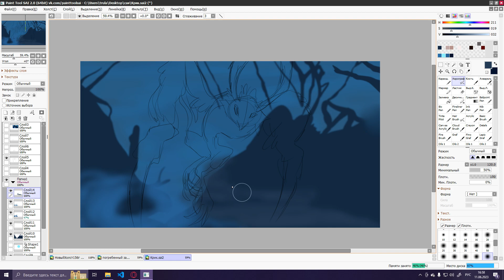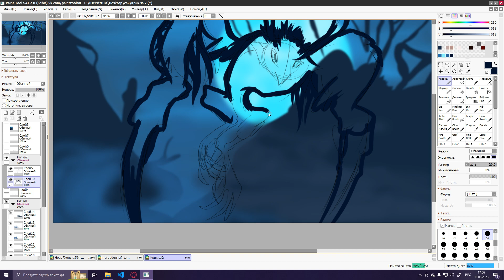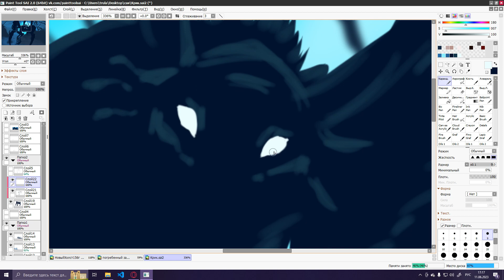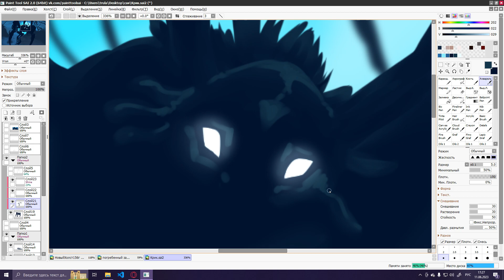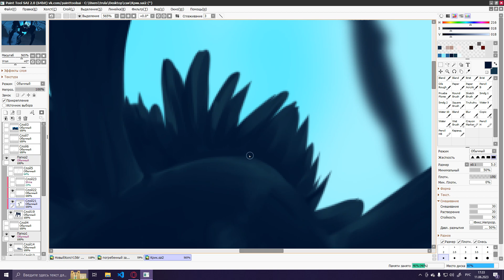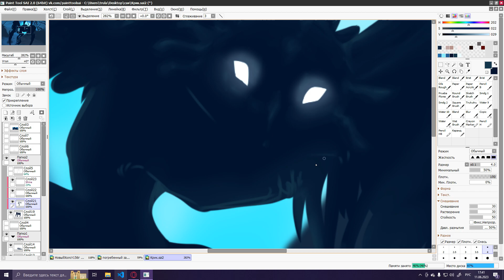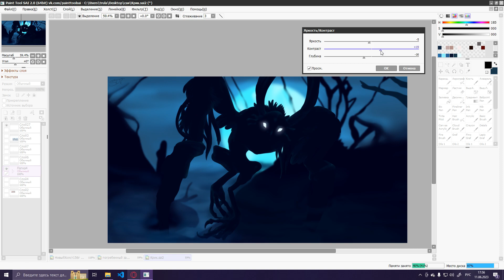|SPEEDPAINT|.3 Shriek [Ori and the Will of the Wisps]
TG: sui_devil_wind